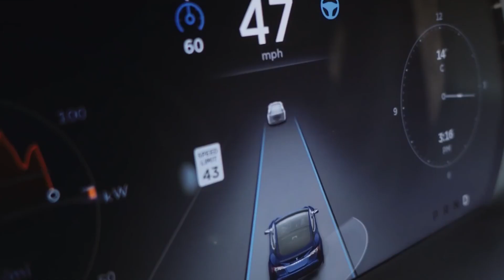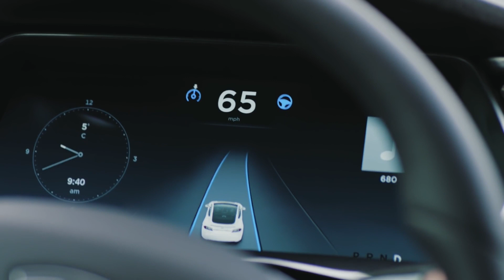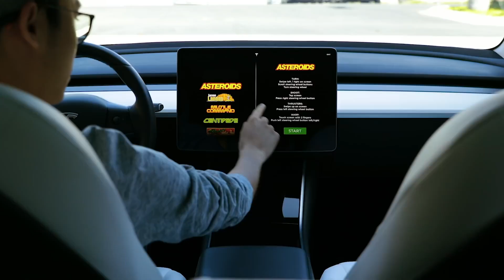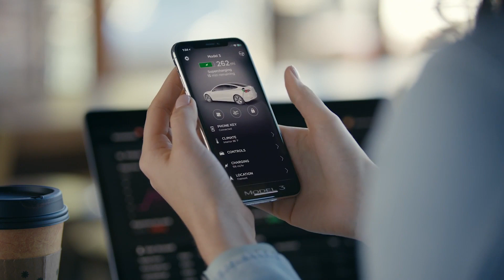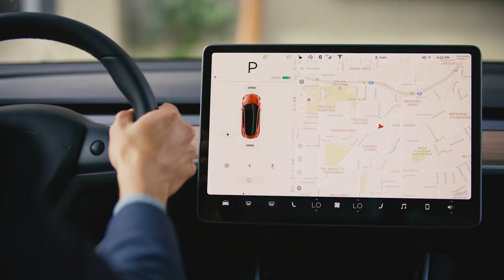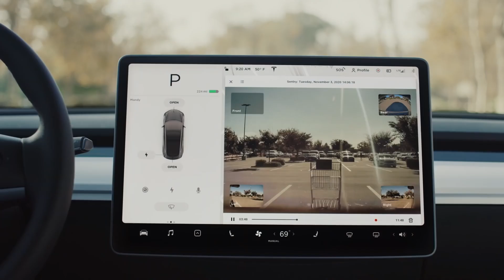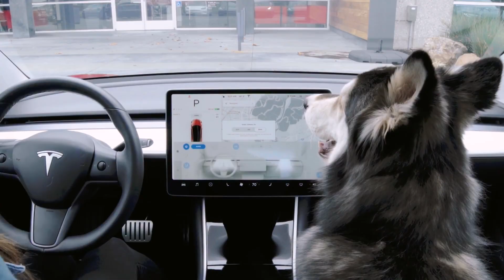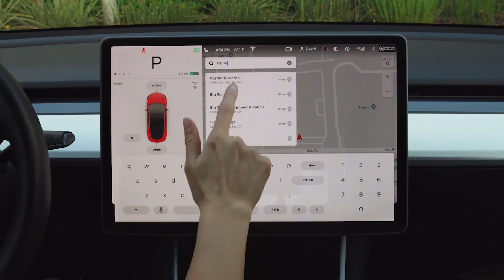10 Tesla Model Y Secrets you didn't know about - Some fun some Crazy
10 Tesla Model Y Secrets you didn't know about - Some fun some Crazy Lets talk about them all

*Tesla Product Accessories I use With Some codes to Save:
Tesmanian:

Jump over to the EV Shop for 1000s of Tesla Accessories

Smart your Car with Hansshow and save

Check out some of the best phone holders and accessories at Jowua

Specific items with some great deals:
Car Seat, Seat protector
Tesla Center Console Organizer hidden
Tesla Cup holder insert
Tesla Steering wheel desk
Pet Cargo Liner
Netac Portable SSD 250GB
Screen Protector
Mr Pink Car wash
Foam wash gun

If you are thinking of ordering a Tesla, any Model, use this link and get 1000 miles of FREE SUPERCHARGING...

Camera and equipment I use:
GoPro Hero 9
Movo Universal Microphone
Magnetic Phone car mount

If this is your first time here welcome to Tall Tesla Guy, I add content weekly detailing my journey through the electric car revolution.

Topics discussed in this video:
Teesla
Tesla
Tesla Accessories
Tesal Model x
Tesla Model A
Tesla news
Giga shanghi
Giga berlin
Giga Austin
Elon Musk